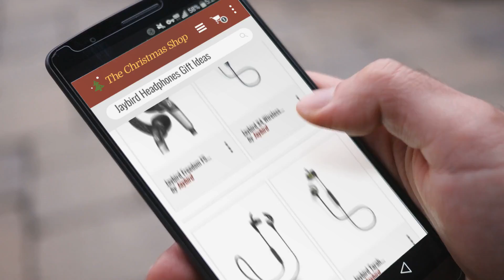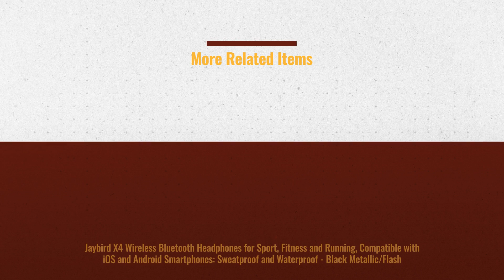Best Of Jaybird Headphones Gift Ideas / Countdown To Christmas 2018 | Christmas Gift Guide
* New! 2019 Black Friday / Cyber Monday Earbud Headphones Deals and Updates.

Black Friday / Cyber Monday Jaybird RUN True Wireless Headphones for Running, Secure Fit, Sweat-Proof and Water by Jaybird

Black Friday / Cyber Monday Jaybird X4 Wireless Bluetooth Headphones for Sport, Fitness and Running, Compatible with by Jaybird

Black Friday / Cyber Monday Jaybird X3 in-Ear Wireless Bluetooth Sports Headphones – Sweat-Proof – Universal Fit by Jaybird

Black Friday / Cyber Monday Jaybird Tarah Bluetooth Wireless Sport Headphones for Gym Training, Workouts, Fitness and by Jaybird

Black Friday / Cyber Monday Jaybird FREEDOM 2 In-Ear Wireless Bluetooth Sport Headphones with SpeedFit – Tough by Jaybird

Black Friday / Cyber Monday Jaybird Freedom F5 Wireless In-Ear Headphones - Black Special Edition by Jaybird

Black Friday / Cyber Monday Jaybird X2 Sport Wireless Bluetooth Headphones - Midnight Black (Certified Refurbished) by Jaybird